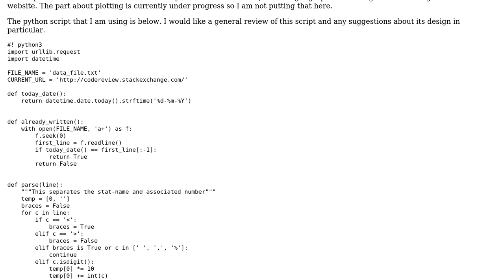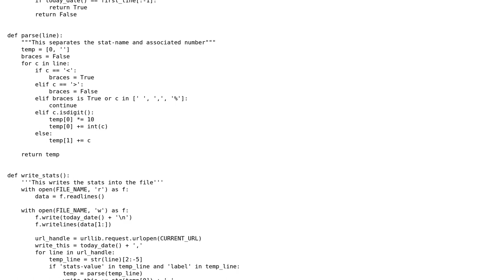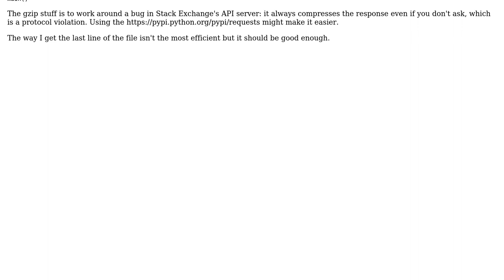Code Review: Review Python script for getting the stats of codereview.SE into a file for analysis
With thanks & praise to God, and with thanks to the many people who have made this project possible! | Content (except music & images) licensed under CC BY-SA | Music | Images & others | With thanks to user Changaco user Aseem Bansal and the Stack Exchange Network Trademarks are property of their respective owners. You are responsible for your own actions.